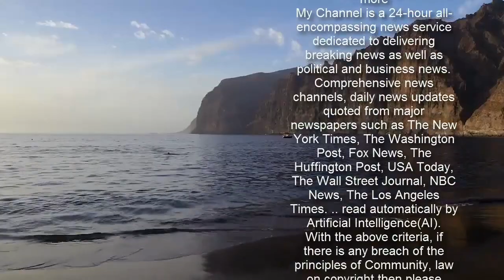김진애의 파격…왜 의원직 버리고 서울시장 경선에 ‘올인’할까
김진애 열린민주당 서울시장 후보가 2일 오전 서울 여의도 국회 소통관에서 기자 회견을 열어 의원직 사퇴 결심을 밝힌 뒤 질문에 답하고 있다. 공동취재사진 김진애 열린민주당 서울시장 후보가 2일 더불어민주당과의 내실있는 단일화를 성사시키기 위해 국회의원직을 사퇴하겠다고 밝혔다. 오는 8일로 예정된 의원직 사퇴 시한이 열린민주당의 단일화 협상안을 관철하는 데 걸림돌로 작용하지 않도록 아예 기득권을 내려놓으며 배수진을 쳤다. 박영선 민주당 후보라는 ‘공룡 후보’와의 경선을 위해 4년 임기 가운데 1년도 채 지나지 않은 의원직을 내려놓는 것은 파격으로 받아들여진다. 본선도 아닌 경선을 위한 의원직 사퇴는 정치권에서 전례를 찾기 힘든 선택이다.   열린민주당 안팎에서는 서울시장 직에 대한 김 후보의 강력한 의지가 이런 파격을 가능하게 한 요인이라는 이야기가 나온다. 건축과를 나온 김 후보는 도시공학 전문가 그룹의 1세대로 꼽힌다. 그는 제대로 된 도시개발이 시민의 삶을 풍요롭게 만들 수 있다는 생각으로, 오래 전부터 ‘서울시장’을 꿈꿨다고 한다. 2011년 서울시장 보궐선거 당시에도 김 후보는 출마를 검토했지만, 박원순 전 시장의 출마 소식에 뜻을 접기도 했다. 그로부터 10년이 지난 이제는 때가 무르익었다고 판단하고 있는 셈이다. 열린민주당 한 관계자는 “짐작건대 열린민주당 비례대표 공천이 이뤄지던 2020년 2월로 시점을 돌리면 김 후보는 그 때부터 서울시장을 목표로 정계에 복귀한 것으로 보인다. 현재 김 후보 자체의 정치적 꿈은 의원직보다는 서울시장에 닿아있다”며 “오늘 의원직 사퇴를 선언하면서 ‘시대정신은 의원 김진애가 아닌 서울시장 김진애를 원한다’고 말했는데, 그게 김 후보의 진심일 것”이라고 설명했다. 민주당과의 단일화 공식 협상이 뒤늦게 가동된 것도 김 후보의 결심에 영향을 미친 것으로 보인다. 전날 경선을 통해 최종 후보를 선출한 민주당은 그간 당내 경선을 이유로 단일화 협상에 적극적이지 않았던 것으로 전해졌다. 앞서 김 후보는 지난달 25일 민주당을 향해 “후보 단일화를 염두에 뒀다면 설 연휴가 지나고 바로 단일화에 돌입할 수 있게 설계했어야 했지만 어떤 조치도 취하지 않았다”고 지적한 바 있다.  당내 경선을 마무리한 민주당은 이제야 단일화를 서두르고 있는데, 의원직 사퇴 시한까지는 불과 6일이 남아있다. 게다가 이틀 남짓 걸리는 여론조사 기간 등을 고려하면 단일화를 위한 방송 토론 등은 한차례 정도나 가능하다. 반면 김 후보는 적어도 세차례의 토론을 통해 단일 후보를 뽑는 판단의 근거를 충분히 제공하고, 범여권 후보 관심도를 끌어올리자고 주장하고 있다. 결국 김 후보는 이날 의원직 사퇴를 결단하면서, 선거인 명부 확정 시한(3월26일)까지 최대 18일의 단일화 기한을 확보하게 된 셈이다. 배수진을 친 김 후보는 이날 보궐선거 완주 가능성까지 언급했다.  열린민주당 관계자는 “인지도 면에서 밀리는 김 후보 입장에서는 의원직 사퇴 시한에 맞춰 단일화를 결정하자는 민주당 쪽 제안이 매우 불공정하다고 느꼈을 것”이라며 “심도있는 토론과 공약 검증을 통해 누가 서울시장에 적합한지 제대로 따져보자고 주장하기 위해 의원직을 내려놓은 것”이라고 설명했다. 실제 김 후보는 이날 의원직 사퇴를 선언하면서 “밋밋하게만 갔다가는 질 수도 있다. 안전 위주로만 갔다가는 안전하게 패할 수도 있다”며 “저의 의원직 사퇴 결단이 헛되지 않도록 부디 공정한 단일화 방안으로 합의되는 리더십을 발휘해 달라”고 박영선 후보와 민주당에 촉구했다.  열린민주당도 이런 김 후보의 뜻을 굳이 막아설 필요는 없었던 것으로 보인다. 비례대표 공천 순번에 따라 김의겸 전 청와대 대변인이 의원직을 이어받을 수 있어 의석수에 변함이 없기 때문이다. 열린민주당 관계자는 “김 후보의 의원직 사퇴 결단에 대해서는 사전에 이미 최고위원 회의 등 당 지도부 차원에서 인식을 공유했다”고 말했다. 열린민주당의 다른 핵심 인사는 “김 후보의 의원직 공식 사퇴가 사퇴 시한(8일)보다 당겨질 수 있다”고 전했다.  그런 면에서 이날 민주당과 단일화 일정을 합의한 시대전환 조정훈 후보와는 입장이 서로 달라 보인다. 민주당 비례위성정당인 더불어시민당 비례대표로 당선된 뒤 시대전환으로 복귀한 조 후보가 의원직을 사퇴하면, 의원직은 더불어시민당 공천 명단에서 후순위였던 이경수 현 민주당 과학기술특별위원장이 물려받는다. 의석수가 한 석 뿐인 시대전환은 원외 정당으로 전락하게 되는 셈이다. 이에 시대전환 내부에서는 의원직을 지킬 수 있도록, 사퇴 시한까지 단일화 절차를 마무리하자는 의견이 많았던 것으로 전해졌다. 결국 조정훈 후보는 오는 8일까지 민주당 박영선 후보와 단일화를 마무리하기로 합의했다. 노현웅 서영지 기자 ▶바로가기 : 김진애, ‘의원직 사퇴’ 배수진 치고 단일화 협상 압박 또는 아래 주소를 주소창에 입력하면 해당 기사로 이동합니다.